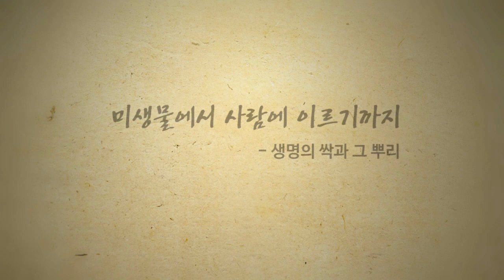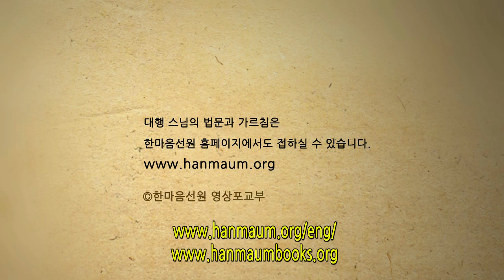Evolution from a microbe to a human being―Dharma Talk by Daehaeng Kun Sunim